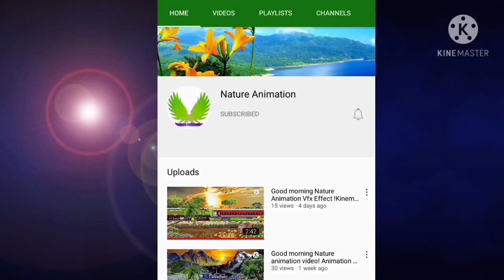Beautiful Nature Animation Video 2022 | Nature Green screen 2022 | nature editing video | Vfx ?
Hi...
  I'm Manoj Kumar Welcome to Youtube Channel Nature Animation

                    Today this video is different, this video is edited by green screen, png Vfx kinemaster, hope you like the video,

▶️NATURE ANIMATION _______________________________________________
🌍Social media...

                   2)Beautiful Nature Animation Video 2022
                             3)Nature Green screen 2022
                             4)nature green screen
                             5)news green screen
                             6)video background new
                             7)flower green screen
                             8)natural background video
                             9)nature background video
                            10)green screen nature
                            11) Chroma Key
                             12) Visual Effects
                            13)nature editing video